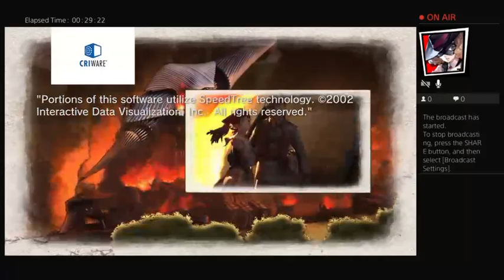Let's Play Valkyria Chronicles Remastered Part 50